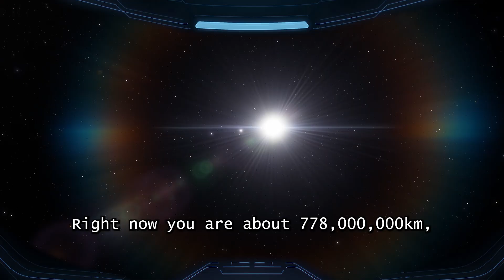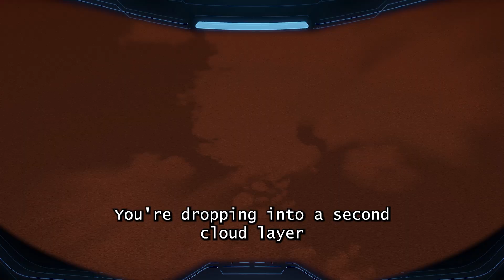POV: Falling Deep Into Jupiter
►Simulation of what you would see if you'd fall into the planet Jupiter

►This video combines real science with a cinematic POV experience: mission-control style narration, atmospheric sound design and space ambient music to make you feel like you’re really there.